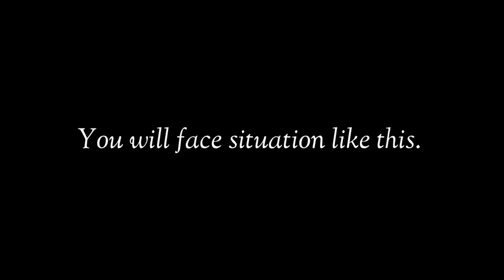Joker Movie clip || When you counsel someone 👍 Psychology from 🎥 clips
Counseling is not as easy as you think. you need to be calm... too. much calm... 🙂🙂